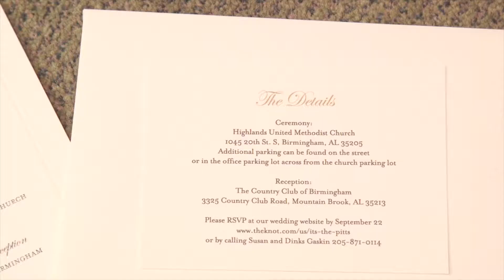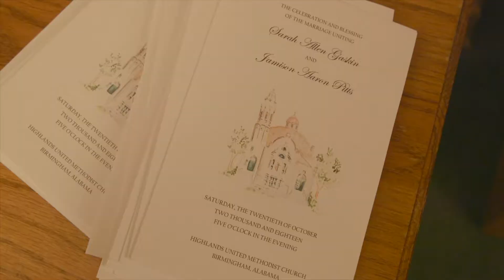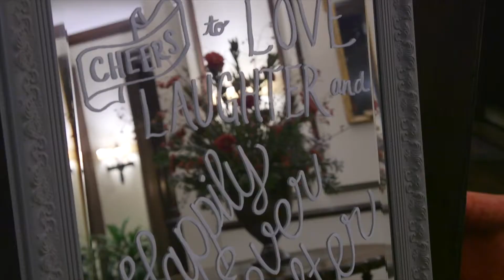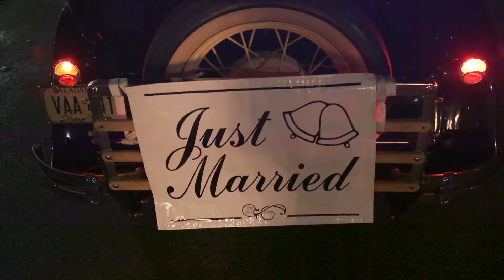Highlands UMC & Birmingham Country Club October Fall Wedding Film | Sarah + Jamison | Birmingham AL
Highlands UMC & Birmingham Country Club October Fall Wedding Film